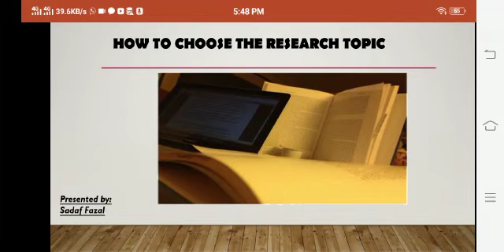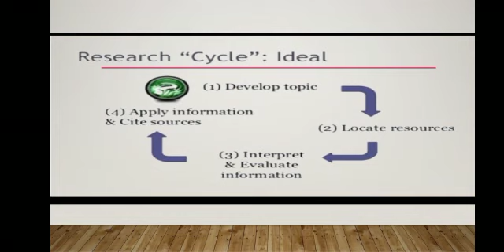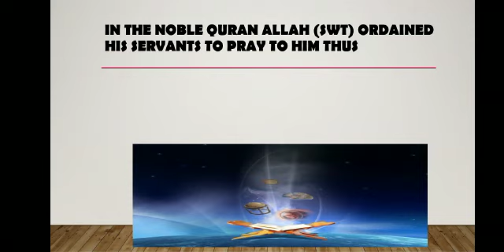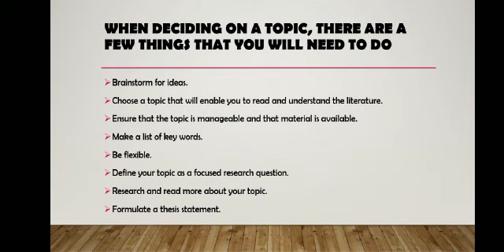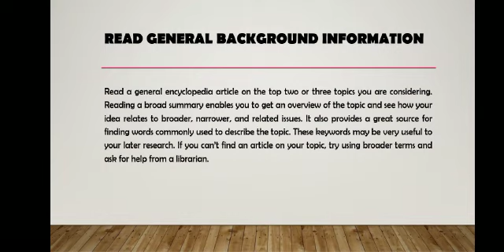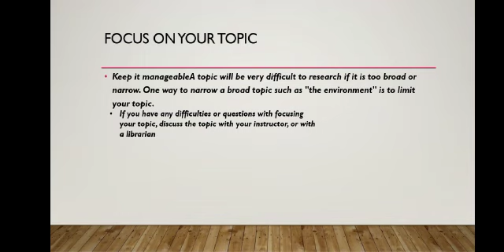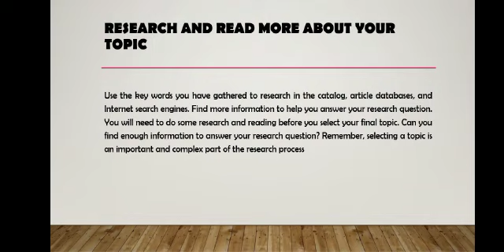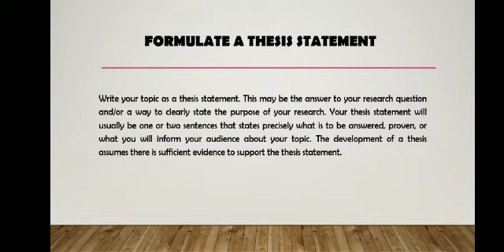10 Rules to select best Research topic | Zoology |LCWU|life Sciences with Mehwish Khan BS| 4 years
Choosing an interesting research topic is your first challenge. Choosing the right research topic is quite often a daunting task, especially for PhD/M.Phil students. However, developing a good research question has a positive impact on students’ research careers. In this video Arpita is going to share with you the process of choosing research topic for English Literature in 3 easy steps. There are several mistakes that students and early-stage researchers commit during the process of research topic selection. We will also be talking about how to avoid these mistakes so that you don’t face problem in future.